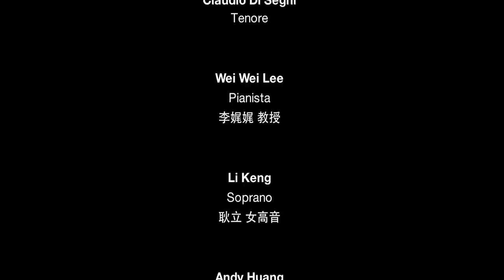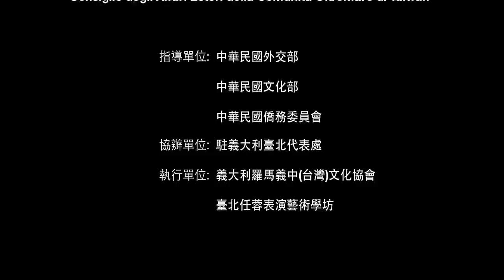Concerto Lirico "Il Genio e il Mistero" del REN RONG Performing Arts Center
Roma - 11 Aprile, 2019 - Teatro Villa Torlonia

‘‘ Il Genio e il Mistero ’’
Incontro in musica tra Italia e Taiwan
Nel segno di Leonardo Da Vinci

紀念義大利著名藝術家達文西逝世500年台義聯合音樂會
「美聲的禮讚」

L’ASSOCIAZIONE CULTURALE ITALO-CINESE DI TAIWAN

e

L’UFFICIO DI RAPPRESENTANZA DI TAIPEI IN ITALIA

Sergio La Stella
Maestro al Pianoforte

Claudio Di Segni
Tenore

Wei Wei Lee
Pianista
李娓娓 | 教授

Li Keng
Soprano
耿立 | 女高音

Andy Huang
Tenore
黃奕誠 | 男高音

Coro del Ren Rong Performing Arts Centre:
Chu-Ying Chen
Hsiang-Ying Chen
Ma-Ching Ho
Shannon Hsia
Mei-Hwei Huang
Shiou-Yin Huang
Ting-Shi Lan
Shu-Wan Lee
Pei-Chen Leng
I-Chiang Liu
Chang-Hui Shu
Shiu-Feng Yu

Diretto da Jenny Ren Rong  任蓉

“Desiderio di un vento primaverile”  望春風
Teng Yu-Hsien  鄧雨賢

“Tormento di un fiore sotto la pioggia”  雨夜花
Teng Yu-Hsien  鄧雨賢

“Non ti scordar di me”  勿忘我
E. de Curtis  德柯提斯

“Lamento di Federico” da L‘Arlesiana
 費德立可的悲嘆 選自 “阿萊城姑娘”
F. Cilea  奇萊亞

“Un bel dì” da Madama Butterfly  美好的一日選自 “蝴蝶夫人”
G.Puccini  普契尼

“Che gelida manina” da La Bohème
你那雙冰冷的小手 選自 “波斯米亞人”
G.Puccini  普契尼

“Si, mi chiamano Mimì” da La Bohème
是的,我的名字叫咪咪 選自“波斯米亞人”
G.Puccini  普契尼

“O saove fanciulla” duetto da La Bohème
喔,可愛的姑娘 二重唱 選自 “波斯米亞人”
G.Puccini  普契尼

“L’ultima canzone”  最後的歌
F. P. Tosti  托斯提

“Mario, Mario” duetto da Tosca 馬里奧!馬里奧! 二重奏 選自 “托斯卡”
G. Puccini  普契尼

“Vissi d’arte” da Tosca  為了藝術,為了愛 選自“托斯卡”
G. Puccini  普契尼

“E lucevan le stelle” da Tosca  星光閃爍 選自 “托斯卡”
G. Puccini  普契尼

“Tu, la luna e io, la stella che inargentiamo”  星月交輝
Li Zhing–He  李中和

“Il mio cuore è come la luna”  月亮代表我的心
Weng Ching –shi  翁清溪

First Waltz  第一首華爾滋舞曲

“‘O sole mio”  我的太陽
E. di Capua  迪卡普阿

臺北任蓉表演藝術學坊歌唱團
偕羅馬義中 (臺灣) 文化協會製作演出

REN RONG PERFORMING ARTS CENTRE DI TAIPEI

E

Ufficio di Rappresentanza di Taipei in Italia
Ministero degli Affari Esteri di Taiwan
Ministero della Cultura di Taiwan
Consiglio degli Affari Esteri della Comunità Oltremare di Taiwan

指導單位: 中華民國外交部
中華民國文化部
中華民國僑務委員會
協辦單位: 駐義大利臺北代表處
執行單位: 義大利羅馬義中(台灣)文化協會
臺北任蓉表演藝術學坊